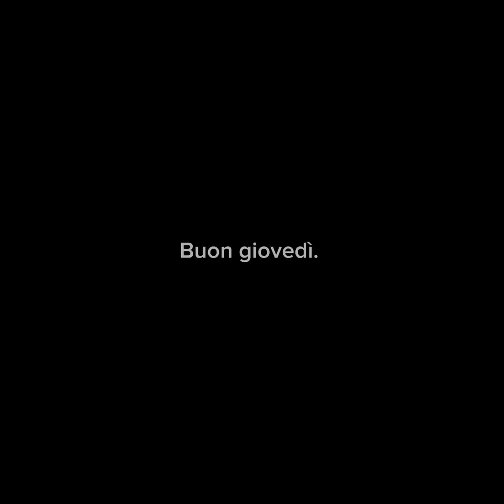Gli indizi della narrazione antiantimafiosa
A loro non interessa la Commissione antimafia. Quello è solo uno dei tanti orpelli che servono per corroborare la narrazione. E la narrazione sulla mafia di questo governo è spaventosa perché nega gli ultimi 30 anni di storia di questo Paese. L’elezione di Chiara Colosimo come presidente è l’ennesimo anello di una riscrittura generale della storia. Accade in tutti i campi, figurarsi se poteva mancare un tema così sensibile come la criminalità organizzata su cui il centrodestra ha ancora molto da spiegare.